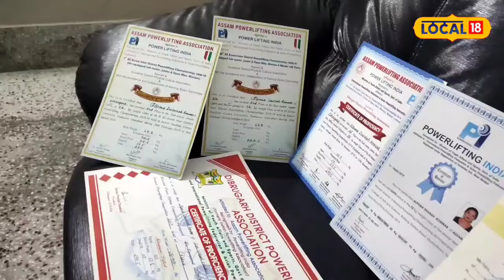Dibrugarh News : ভাৰোত্তোলনৰে পাৰদৰ্শিতা দেখুৱাইছে ডিব্ৰুগড়ৰ অপ্লনা দুৱৰা কোঁৱৰে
Dibrugarh News |  ভাৰোত্তোলনৰে পাৰদৰ্শিতা দেখুৱাইছে ডিব্ৰুগড়ৰ অপ্লনা দুৱৰা কোঁৱৰে, আন্তঃৰাষ্ট্ৰীয় ক্ৰীড়া ক্ষেত্ৰত জিলিকিছে এইগৰাকী ৪০ উৰ্দ্ধৰ মহিলা